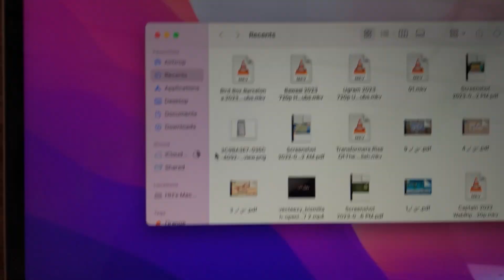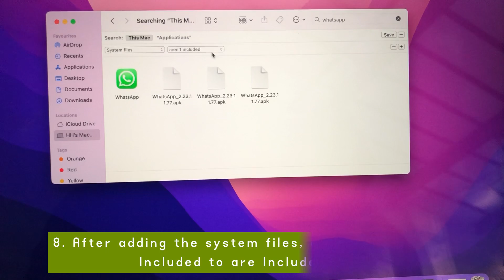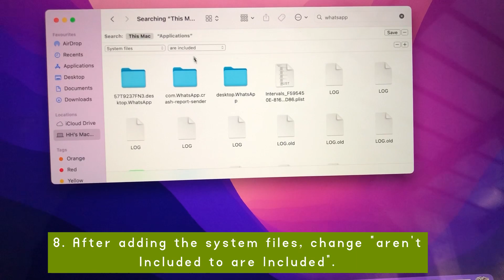How to Uninstall Apps on Mac Completely and Safely | Correct Way to Uninstall Apps on Mac {2023}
How to Completely Uninstall Apps on macOS Vantura.